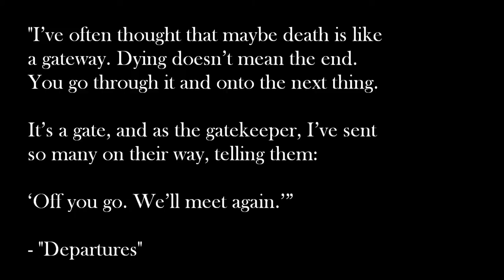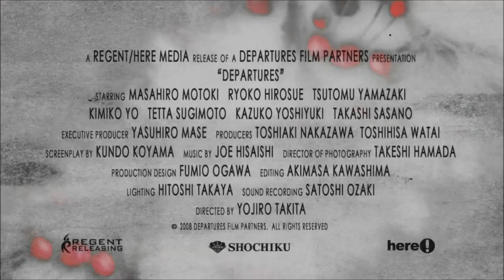"Departures" Music Video ("Okuribito")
Departures (おくりびと, Okuribito) is a 2008 Japanese film by Yōjirō Takita. It won the Academy Award for Best Foreign Language Film at the 2009 Oscars.
Soundtrack by Joe Hisaishi

This song is called "Okuribito" or "Memory."